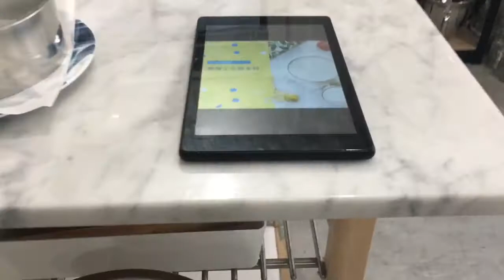BAKE NIGHT | GIRLS' NIGHT IN | 烘培之夜 | hautepantherDIY | HAUTEPANTHER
No kitchen or bakeware in Taipei? No problem! Join some of my fave girls and I bake the night away at a new baking space in town - Lazy U+U Studio. You simply book the pastry item you'd like to bake, and they provide the space, ingredients, bakeware and ovens! We made some puff pastry apple pies, lemon cheesecakes and a french chocotart - all amazingly delicious!

It was so much fun and we got to celebrate our very own sweetheart's, Rebecca's, birthday!

住在台北的朋友們，沒有大廚房或烘培工具？但是又希望可以自己烤點心來享受嗎？可以像我們一樣直接來到Lazy U+U工作室，烤夢想中的點心喔！我跟美麗的姐妹們這次來做做看酥皮蘋果派，檸檬乳酪蛋糕還有生巧克力塔。。。天啊，每樣完全超越想像的好吃！超有成就感的~